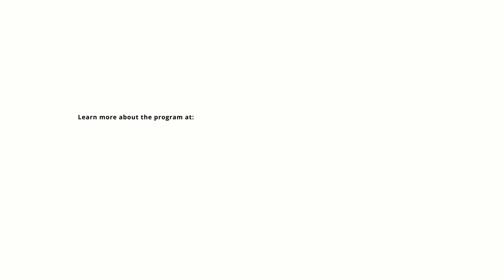Learning Across Borders (LAB) Introduction Trailer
Through LAB, we ignite student passion to create a global community of problem solvers for the future.

We recommend viewing this video in HD for maximum effect.